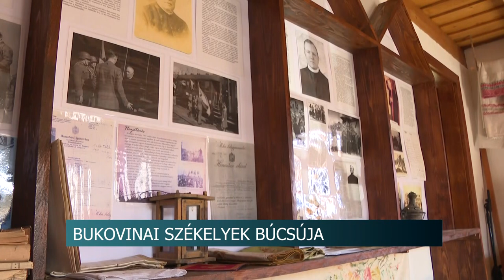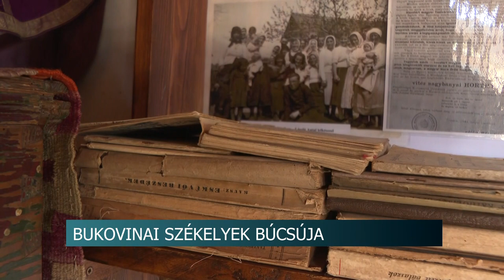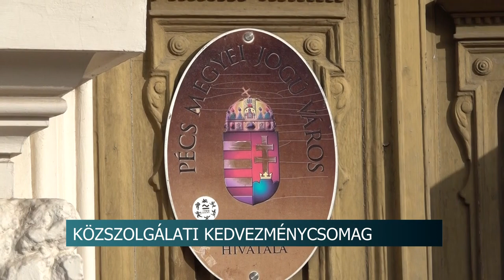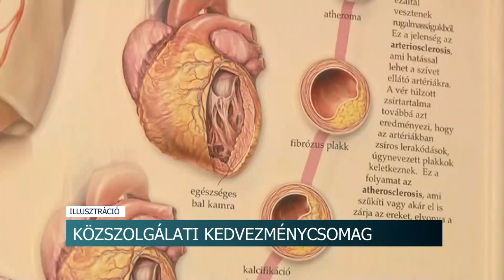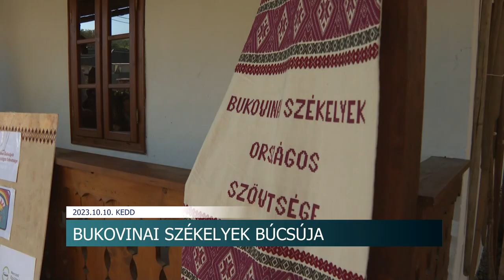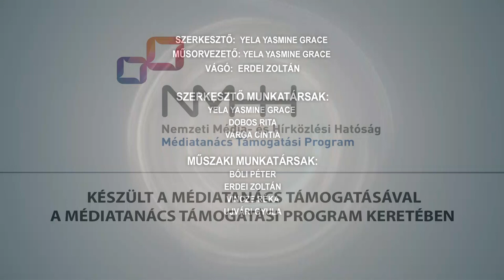Híradó - 2023.10.10.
Tartalom:
- Nemzeti minősítő gyakorlatot tartottak Nagymányokon - Vízkár és viharkár elhárítása volt a feladat
- Méz a gasztronómiában – testvértelepülési kapcsolatépítés Kétyen
- Bukovinai székelyek búcsúja - szentmisével és kiállítással emlékeztek
- Idősek napi ünnepséget tartottak Izményben - 80 szépkorúnak kedveskedtek
Regionális hírek:
- A legkiválóbbak dolgozzanak a pécsiekért - Kedvezményeket adna a Fidesz a közszolgálati szakembereknek
- Meg kell menteni a Bóbita egykori épületét - Továbbra is várja a hasznosítási ötleteket a képviselő
- Gesztenye Liget Fesztivált rendeztek Pécsbányán - két napon át gazdag programkínálat a Pécsbányai Közösségi Házban